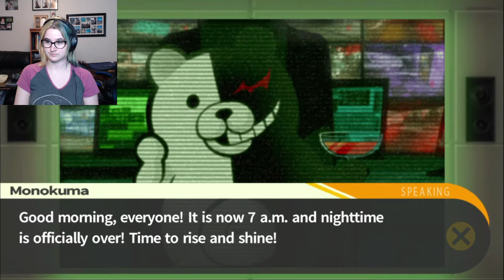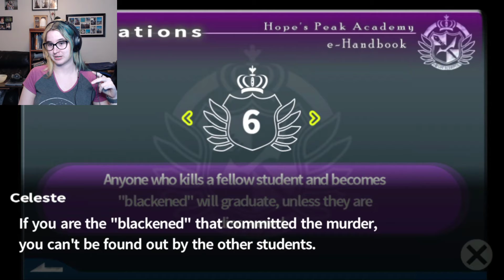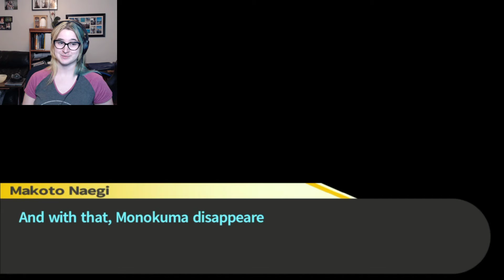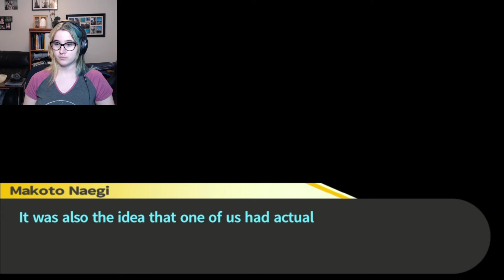MURDER BEAR AND 11037?! | Danganronpa: Trigger Happy Havoc Part 5